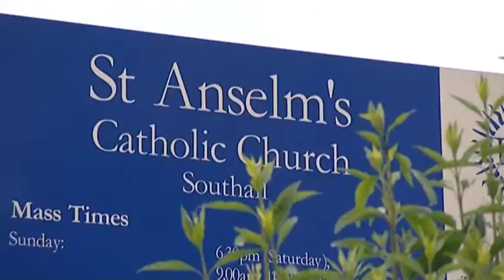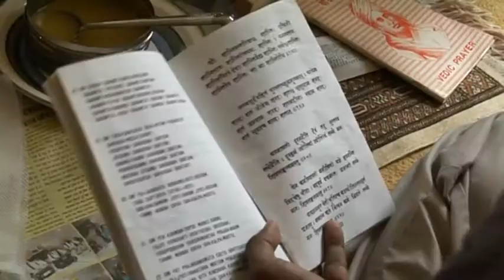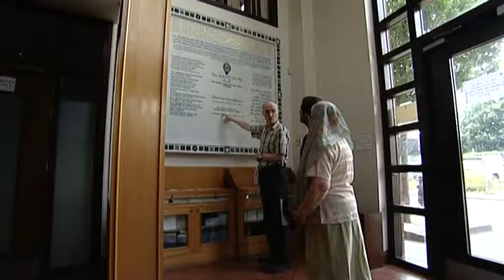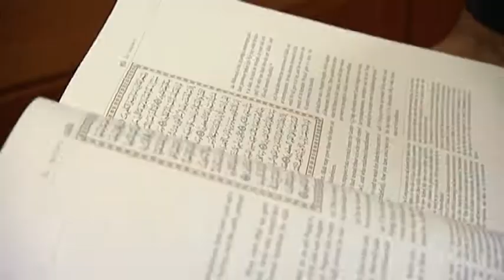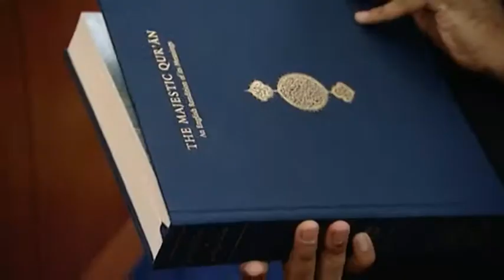Faiths Together - Film 1 of 4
An experiment in inter-religious learning, the course brought together some 20 participants from different religious and cultural backgrounds who met with outside speakers, visited people of faith in their homes and in their places of worship, and most importantly spent time listening and learning.